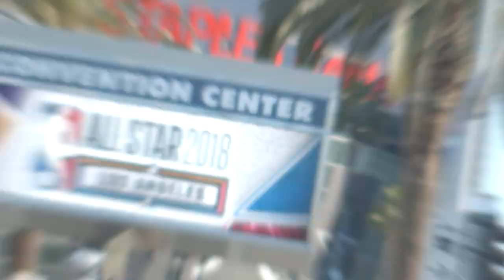NBA All Star 2018 WNBA スウィン・キャッシュ - "Swin" Cash - 選手へインタビュー【Rakuten NBA 32】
Rakuten NBA 32は各チームにアンバサダーを任命！
現地での活動を「Rakuten NBA 32 公式YouTubeチャンネル」にアップしていきます！

小学校の校庭作り支援に参加していた、WNBAで大活躍している「スウィン・キャッシュ」へインタビューすることができました。社会貢献プログラムについて、貴重なお話を聞いています！

We are Rakuten NBA 32, have assigned the ambassadors on each team.